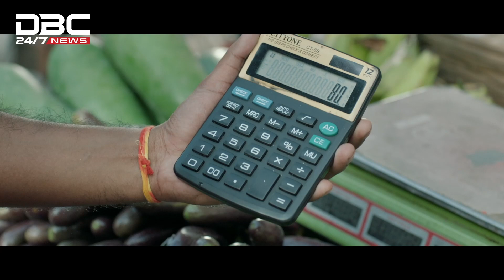রাজধানীতে সবজির দাম কমেছে, স্থিতিশীল চালের বাজার | DBC NEWS